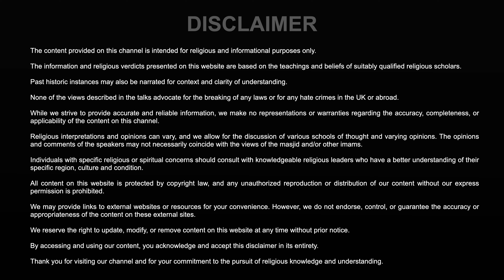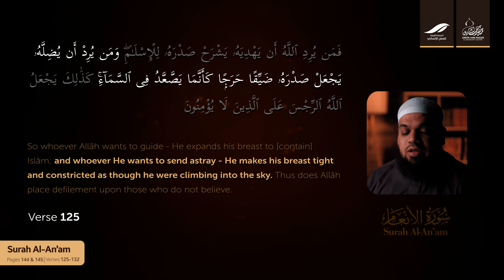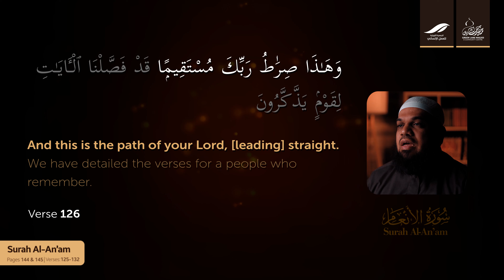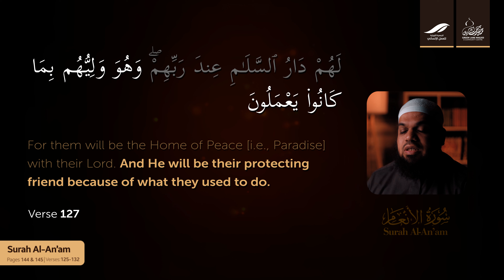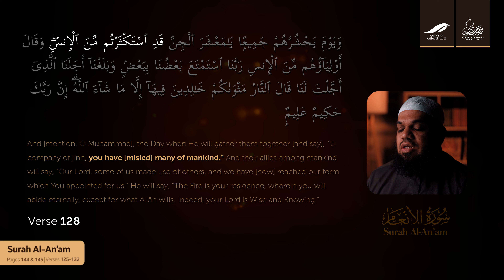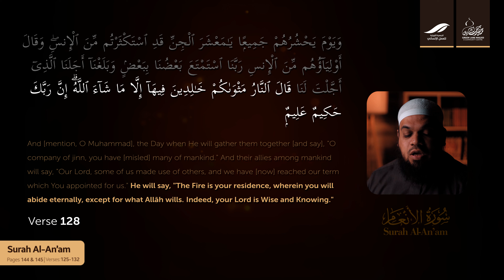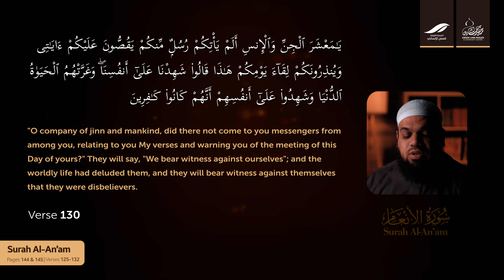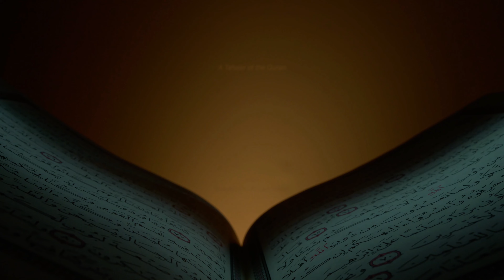Page 144 - The Parable of a Constricted Heart | Shaykh Dr. Ahsan Hanif | Quran Tafseer Series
In this episode, Shaykh Dr. Ahsan Hanif explores Surah Al-An'am, verses 125-132, shedding light on the themes of divine guidance and misguidance. Shaykh Ahsan explains how Allah عَزَّوَجَلَّ opens the hearts to Islam, making faith accessible to those He guides, and describes the metaphor of a constricted heart for those who turn away from His message. The episode also examines how disbelievers, influenced by Shaytan, find faith heavy and burdensome, akin to climbing the sky, a parable for the inaccessibility of faith to their hearts. Additionally, Shaykh Ahsan discusses the notion of divine justice where wrongdoers are supported by one another, leading to their ultimate punishment.